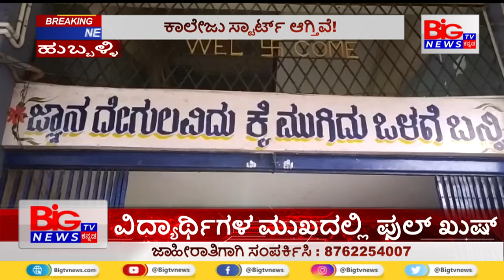ಕಾಲೇಜು ಸ್ಟಾರ್ಟ್ ಆಗ್ತಿವೆ! || BIG TV NEWS